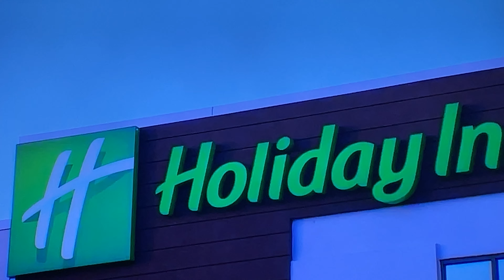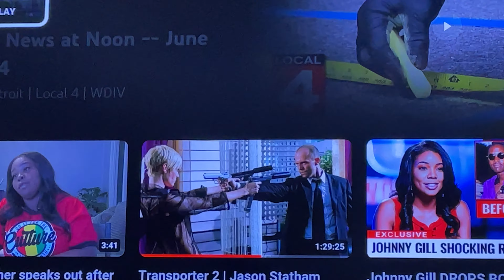Julio Foolio Shot & Killed On His 26th Birthday!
juliofoolio foolio rapper hiphop hiphopartist musicindustry entertainmentnews entertainment rap hiphopnews markeesewalker martianmantv rapper Julio Foolio was murdered at 4:00am in Tampa Florida. He was at holiday inn with friends details in video. R.I.P to his family and friends and condolences.